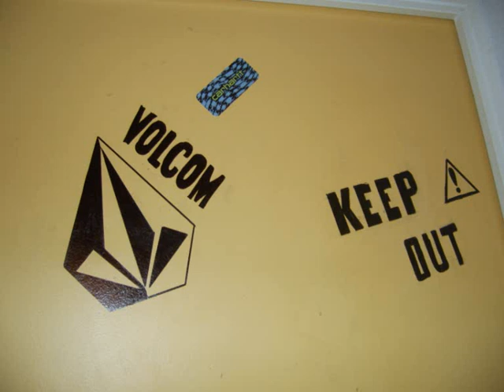CEBB & NHAR-GEYSER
niko norgiio mnl